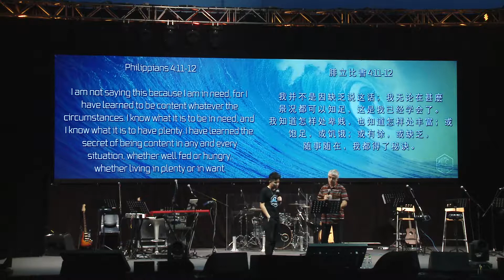GPS15 - R07 In God we trust - Alejandro Rodriguez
因主名我信